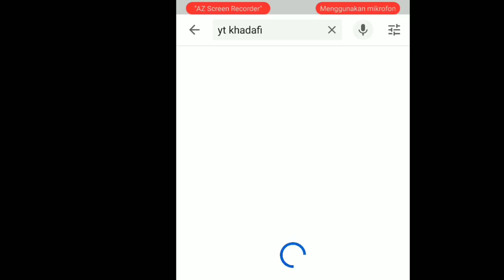PAKE SENSITIVITAS FRONTAL GAMING JUMPSHOT SHOTGUN AUTO HEADSHOT - Garena Free Fire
Gunakan Headset Biar Lebih enak;)

Nanya apapun & Business :
Alat Record :
- Az Screen Record
- Eksternal Mic Klip
- Device Realme 3 Pro 6/128
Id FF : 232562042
Nick  : Ez•愛°Chikaヅ
Guild : Elitz Indo